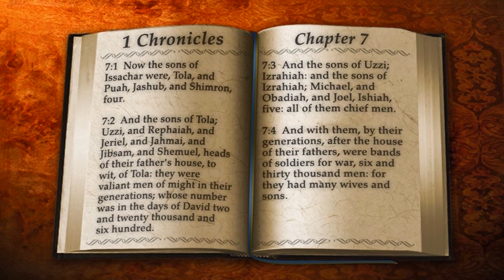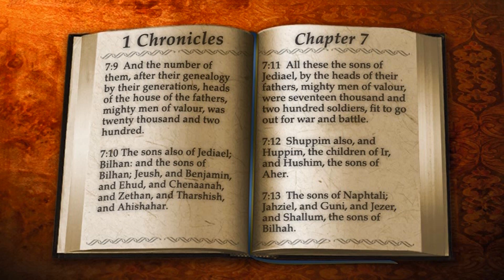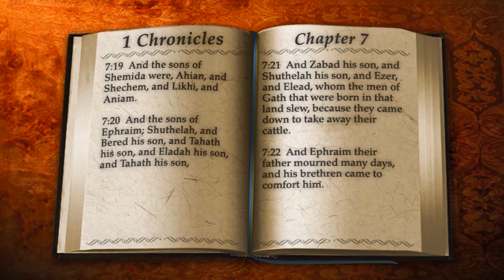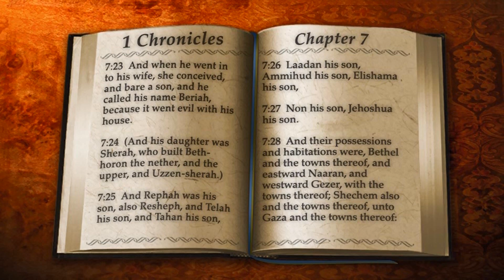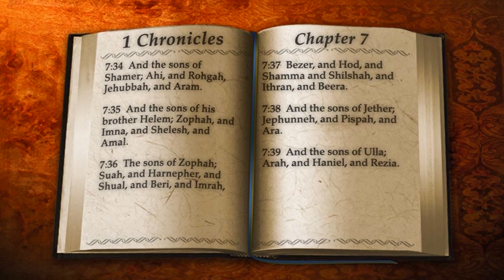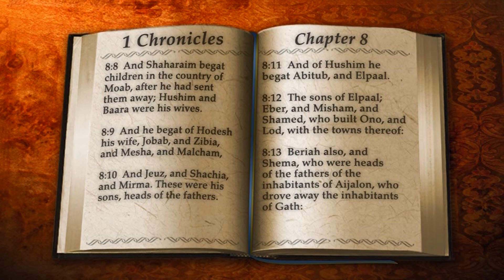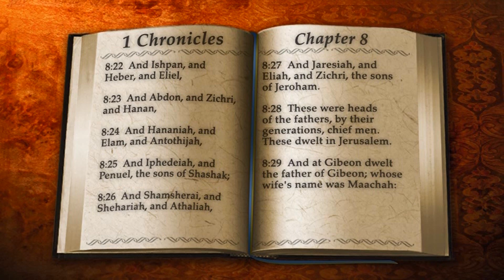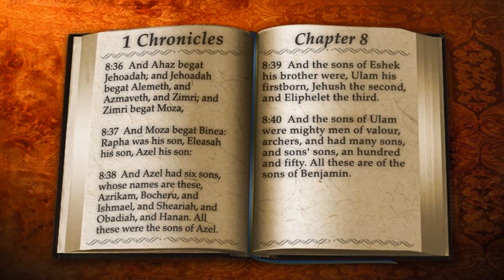1Chronicles Ch7-8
1Chronicles Ch7-8